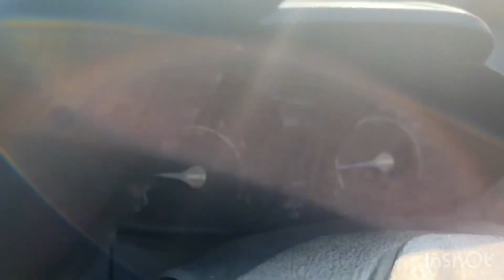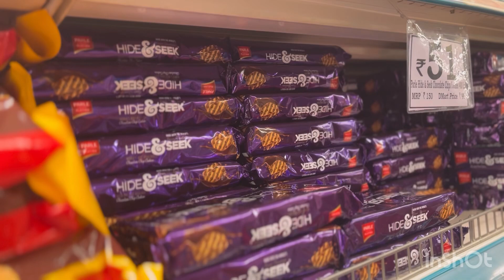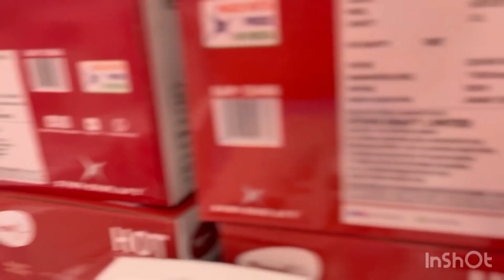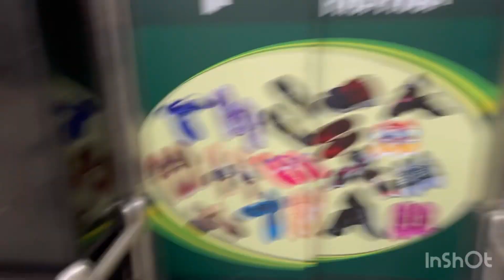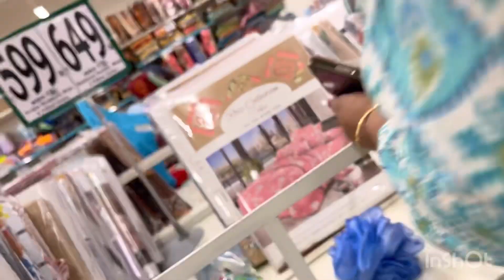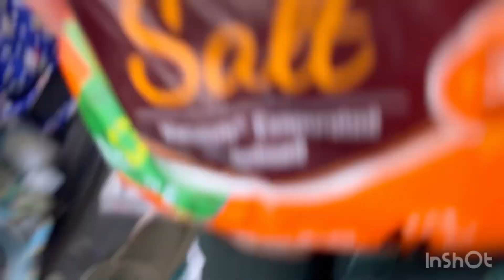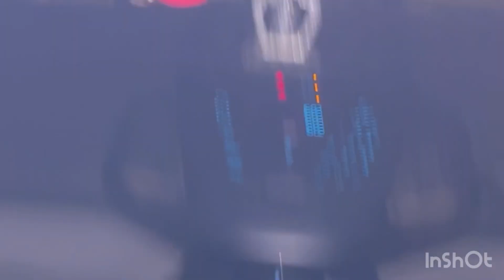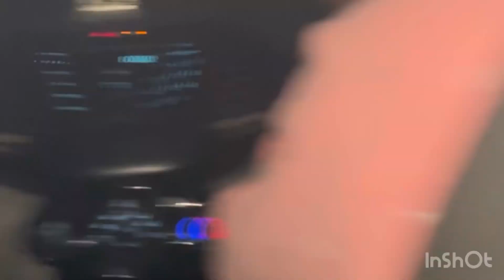A day out At D-Mart||Nagpur Dmart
nagpurvlog funny dmart Aaj ke vlog me hum DMart ja rahe hai
1st hum shopping ke liye DMart jayenge
Aur uske bad return ke time Haldiram’s
Se kuch chatpata khane ka plan hai
I hope you will enjoy the vlog so thank you for supporting dosto……….